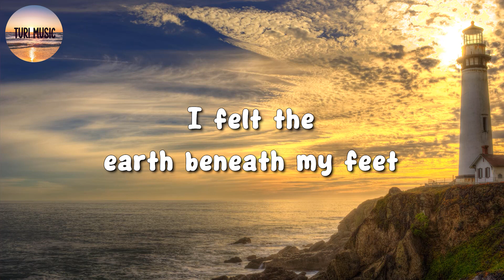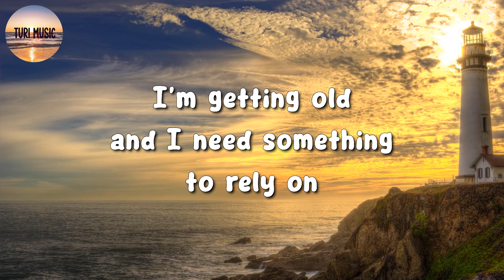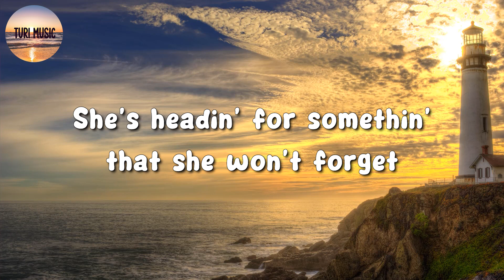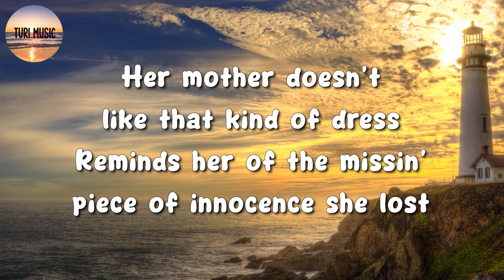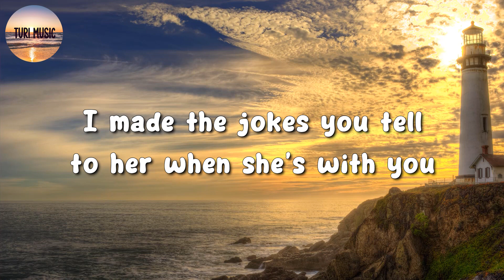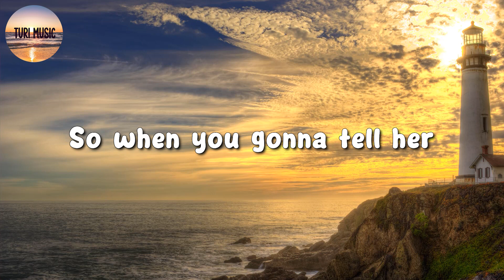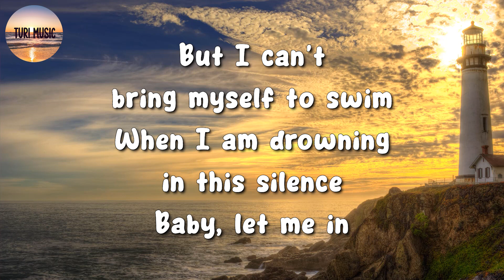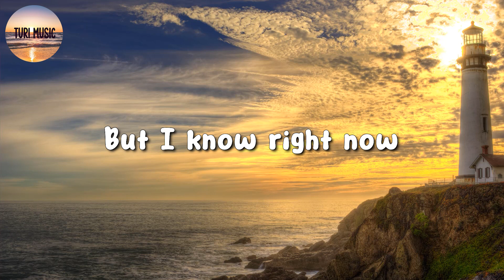🎵 Keane - Somewhere Only We Know || One Direction, Olivia Rodrigo, Adele (Mix Lyrics)